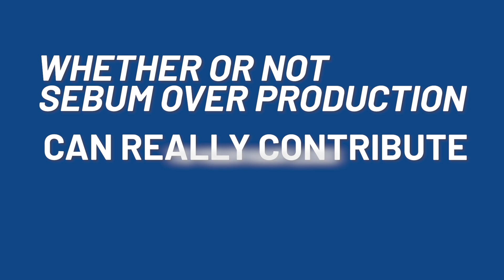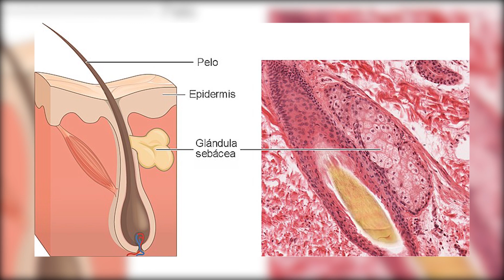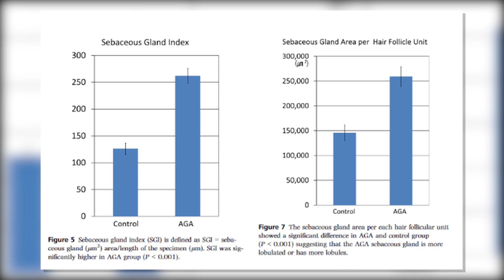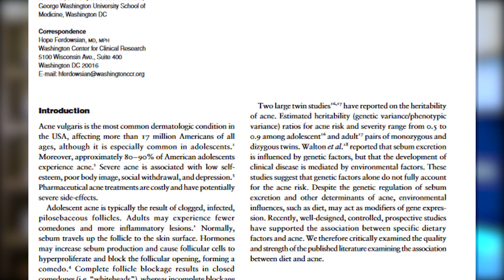How To Remove Excess Sebum In The Scalp For HAIR LOSS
Can sebum overproduction really contribute to hair loss? Should you be worrying? We’re gonna cut through the bro science and give you the authoritative answer.

Timestamps
📌0:00 - Intro
📌0:49 - What is Sebum?
📌3:00 - Sebum and Androgenetic alopecia
📌4:12 - How to get rid of excess sebum?

Transcription

So what is sebum?

Sebum is an oily substance produced by microscopic structures called sebaceous glands.

These glands are found over most of the body, including the scalp.

The glands are attached to the hair follicle and excrete their sebum through the pore opening of the follicle.

The sebum excreted by these glands mixes with other oils present on the surface of the scalp, as well as with sweat.

This mixture is the oily substance you can feel and see on your scalp and hair.

The function of this oil so to act as a barrier on the surface of the skin, regulating the penetration and absorption of various molecules.

So sebum is essential for a healthy scalp.

But like anything else, sebum is beneficial when produced in the correct quantities.

Now, secretion of the sebaceous glands is regulated by many factors, including hormones like DHT and progesterone.

At birth the glands are active, but their activity is then reduced until puberty.

After puberty, sebum production increases steadily, and goes on a slow steady decline later in life.

Sebum production also fluctuates as a function of major hormonal changes like pregnancy or the contraceptive pill.

There are also seasonal variations, including an uptick in production during the summer months.

If the production of sebum increases or decreases out of certain limits, problems arise.

Too little sebum will leave your scalp dry.

On the other hand, an overproduction of sebum can lead to greasy, itchy scalp and oily hair.

This is a problem that affects both men and women.

Excess production of sebum can also lead to acne, especially on the face.

Another major problem linked to an overproduction of sebum is dandruff.

You see, most cases of dandruff are believed to be caused by a yeast called Malassezia.

Malassezia is normally found in most healthy scalps, but in dandruff it grows out of control.

And Malassezia feeds on sebum.

As it feeds on it, it degrades it, releasing multiple fatty acids.

Malassezia then consumes the saturated acids it needs, leaving behind the unsaturated fatty acids.

In susceptible individuals, these unsaturated fatty acids are absorbed by the outmost layer of the scalp.

This results in the irritation, inflammation and scalp flaking that are the hallmarks of dandruff.

But what about androgenetic alopecia? Could sebum overproduction also play a part in that?

It is a common anecdotal observation among many doctors dealing with androgenetic alopecia that the bald scalp of these patients is often oily and shiny.

There are also reports of microscopic examinations showing enlargement of the sebaceous glands.

Histological analyses also confirm that sebaceous glands are increased in size in patients with androgenetic alopecia, compared to controls.

Now make no mistake: this is correlational data.